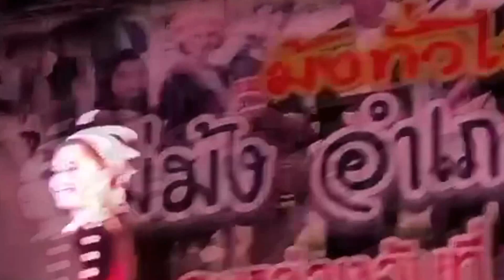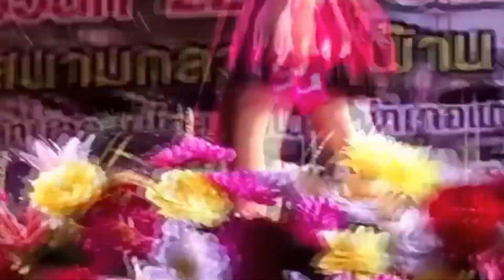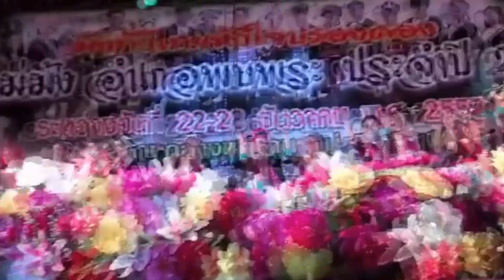ปีใหม่ม้งประกวดธิดาดอย2558_Sib xeem txhais nkauj ntsuab xyoo 2015